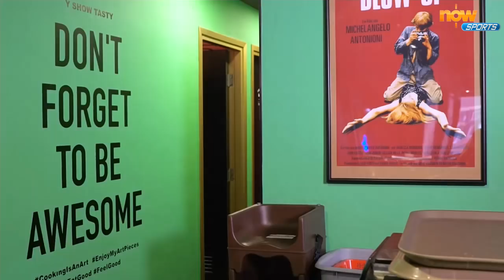《睇‧體另一面》歐陽耀冲大「騷」廚藝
因外流多年而學得一手好廚藝的本地足球員歐陽耀冲，最近開設西餐廳兼榮升老闆，目前於中超貴州恆豐智誠效力的他早前放假回港，並特意為主持嘉殷下廚及調酒，在餐桌檯暢談近年其外闖的點滴。